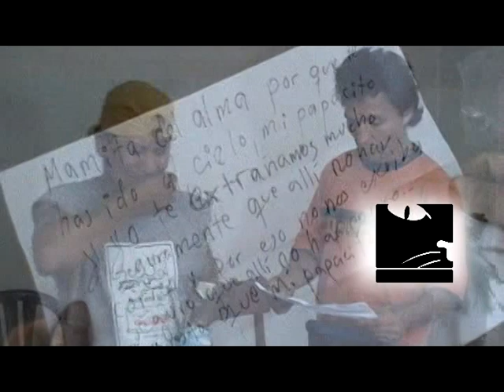KIKIN DIA DE LA MAMA